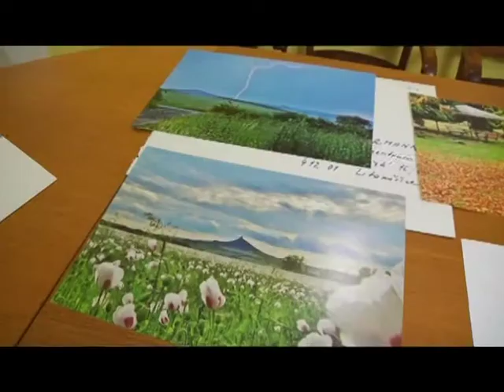Fotografická soutěž o cestovním ruchu je uzavřena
V rámci Konference cestovního ruchu Stop and Stay konané v Litoměřicích proběhne již počtvrté také soutěžní výstava fotografií Život a cestovní ruch v Českém středohoří.